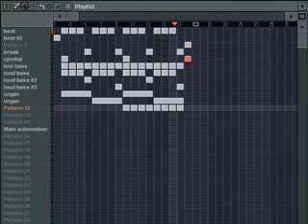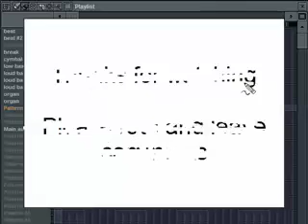Creepy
Here is a creepy song i made in about 20 minutes.